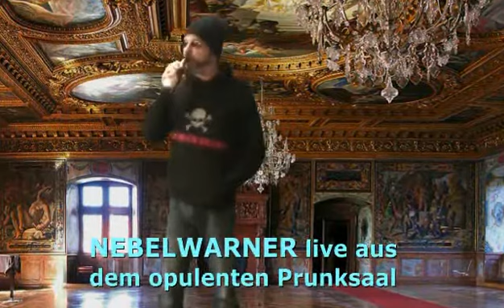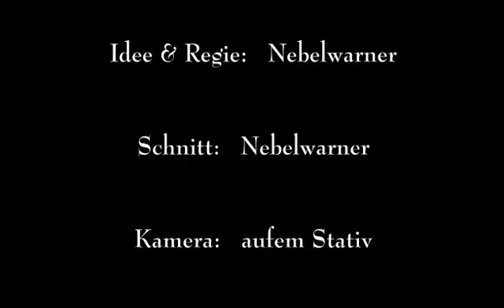VLOG Juni 2012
In der Eurokrise muss auch der Warner sparen und bringt nur eine weniger opulente Spar-Edition seines Juni-VLOGs -- dafür plaudert er aber aus dem Nähkästchen und erzählt Euch, was er momentan so alles um die Ohren hat...